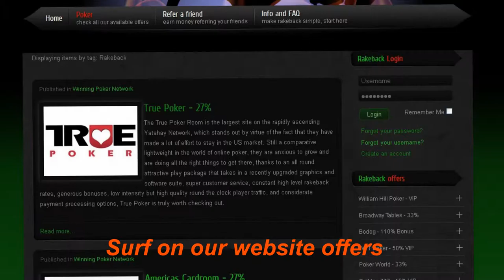Poker Rooms Registration - Newpokerrakeback.com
Short video on how to register to a new poker room on Newpokerrakeback.com and get easily and fast rakeback from a pokerroom!
to get complete offers (Rakeback and Bonus)